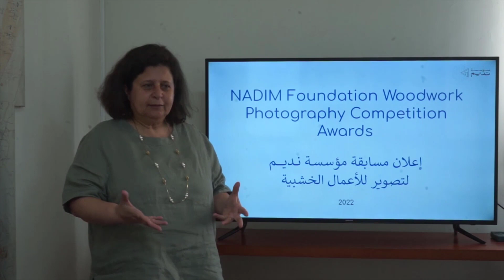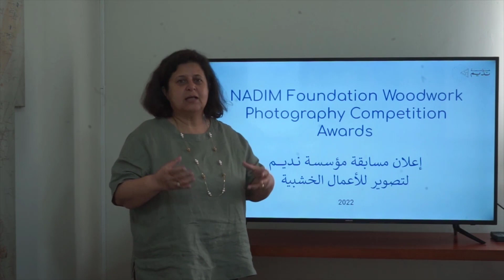NADIM Foundation Photography Competition 2022 Results — نتائج مسابقة نديم للتصوير الفوتوغرافي ٢٠٢٢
Announcing the results of NADIM Foundation's 2022 photography competition. Congratulations to the winners and thank you to all participants!

إعلان نتائج مسابقة نديم للتصوير الفوتوغرافي ٢٠٢٢. مبروك للمصورين للفائزين و شكراً لكل من شارك!